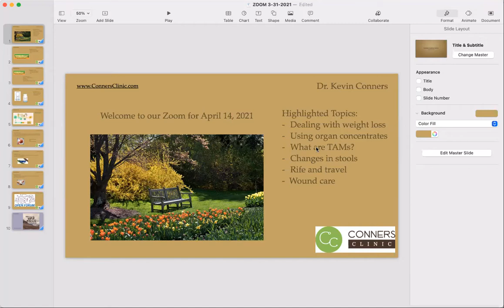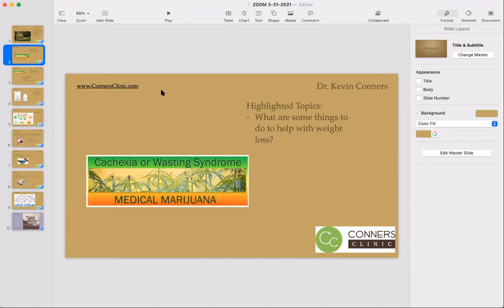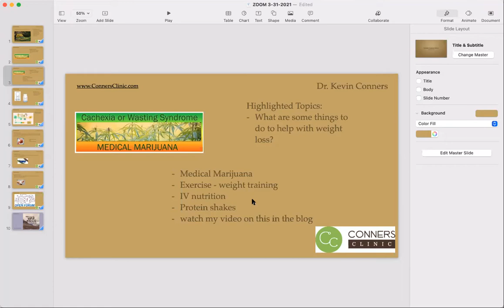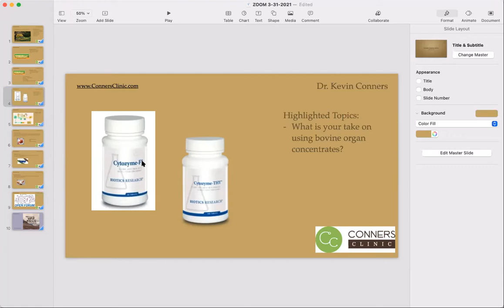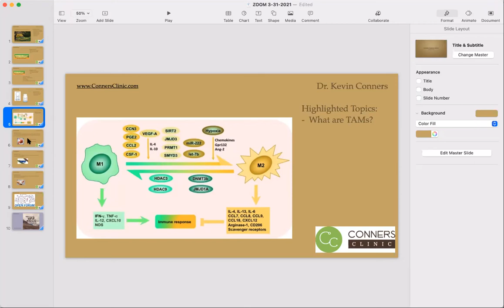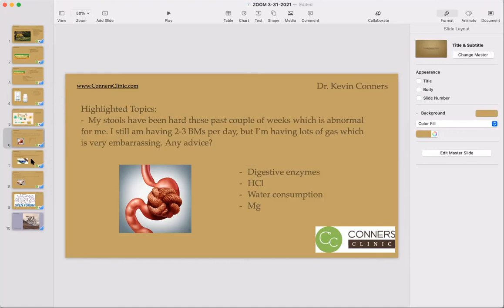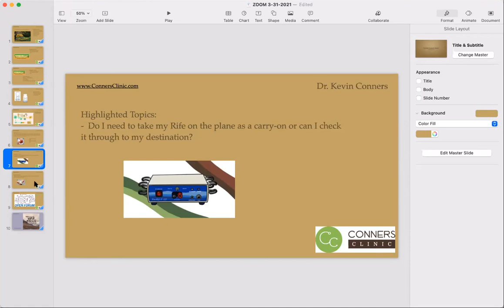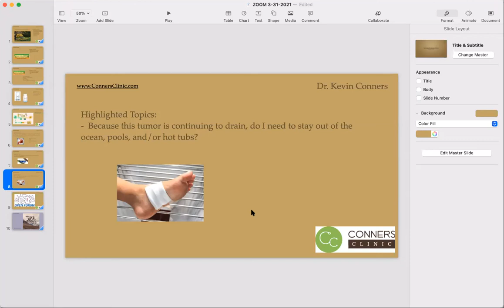Cachexia, Organ Concentrates, Stool Changes | Conners Clinic Zoom Call